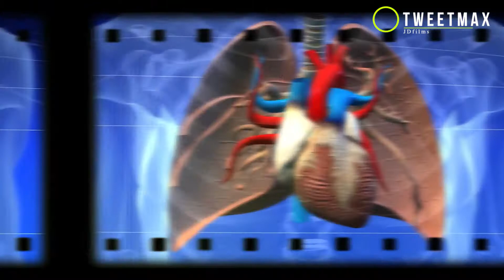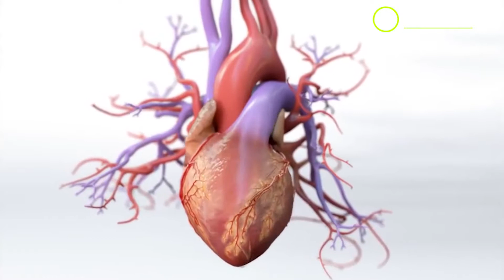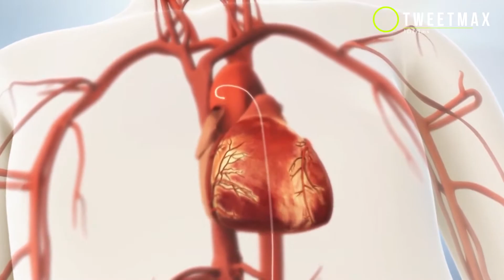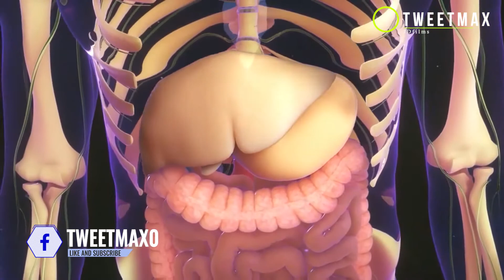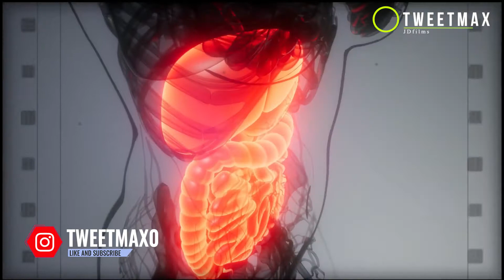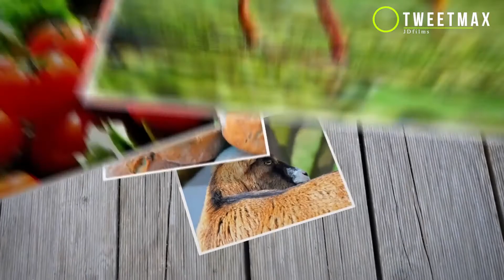Top 10 Impressive Health Benefits of Apples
-Viewers around seven thousand varieties of apples are produced all over the world.
In terms of nutrients, it contains 85% water and 13% carbohydrates.

-And the rest of the vitamins are found, which are rich in Vitamin B, Vitamin C, Fibber, Protein, Calcium, Potassium and Phosphorus.

In this video we will learn about the 10 most important benefits of Apple by eating them we can avoid 10 dangerous diseases.

Timestamps:
Intro: 0:00
Sustain heart health: 0:45
Weight loss: 1:12
Lower cholesterol Level: 1:33
Manage diabetes: 2:04
Improve Gut Health: 2:50
Decrease the risk of cancer:  3:14
Promote bone health: 3:40
Good for Your Teeth Health:  4:02
Support Liver Health: 4:30
Maintain brain health: 4:55